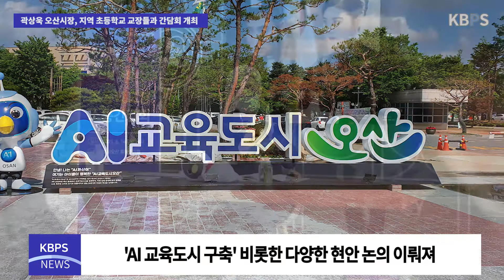곽상욱 오산시장, ‘교육도시 오산’ 실현 위해 간담회 개회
곽상욱 오산시장이 지난 14일 ‘교육도시 오산’ 실현을 위해 지역 내 초등학교 교장들과 간담회를 가졌다.

오산시는 매해 교육현안을 나누고 오산교육의 발전을 도모하고자 간담회를 열고 있다.

이번 간담회는 오산시, 화성오산교육지원청 오산교육지원센터 등 오산시의 다양한 관계 기관들이 참여한 가운데 진행되었다.

특히 “AI교육도시 구축”을 비롯. 교육 과제 및 마을교육공동체 추진을 위한 현안 논의가 뜨겁게 이루어졌다.

곽상욱 시장은 “학교와 마을이 함께하는 마을교육은 자치교육의 필수적 협력 사항이며 이제는 학교 울타리를 넘는 지역 교육의 품안에서 사랑과 돌봄을 받는 인재교육이 이루어 질 수 있다.”며 마을교육공동체를 위한 협력을 거듭 강조했다.